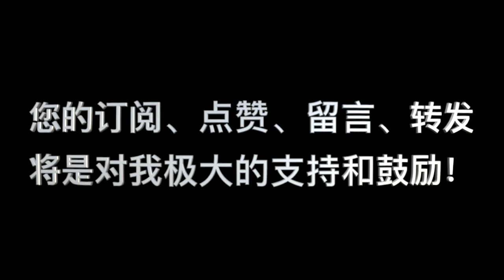羅馬書|| 第82講：“黑夜已深白晝將近”